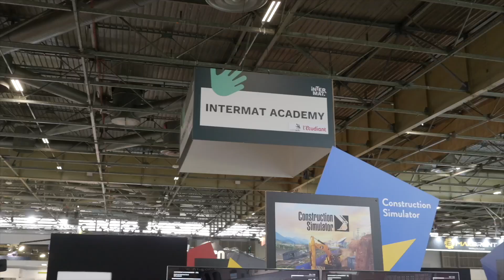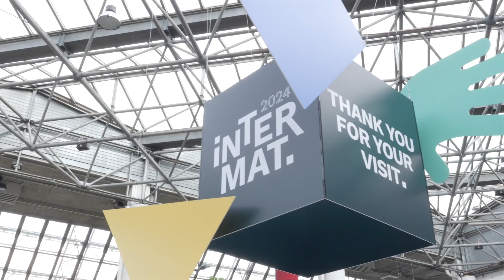INTERMAT 2024 - Best of de la quatrième journée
Redécouvrez en images, les meilleurs moments du quatrième jour de salon INTERMAT 2024